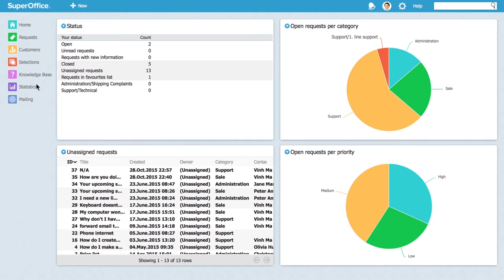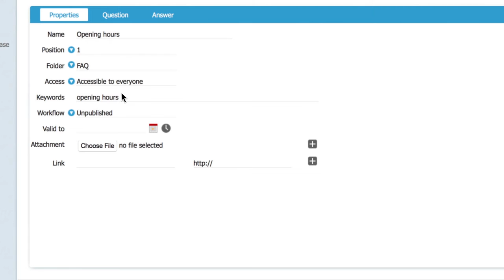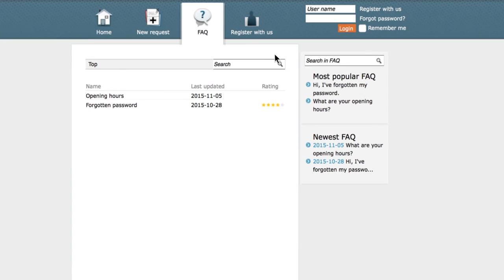How to create FAQs and publish them on your Customer Center - SuperOffice CRM 8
In this video we will show you how to create FAQs and publish them on your Customer Center. By registering all FAQs in the web-based Customer Center, you can build a valuable online knowledge base for your customers, which they can access themselves to find answers, at any time.